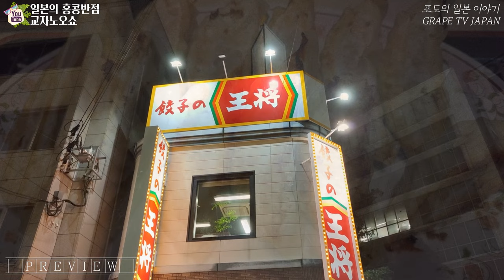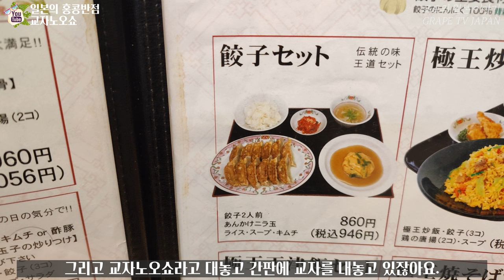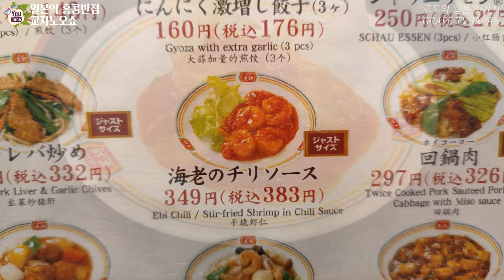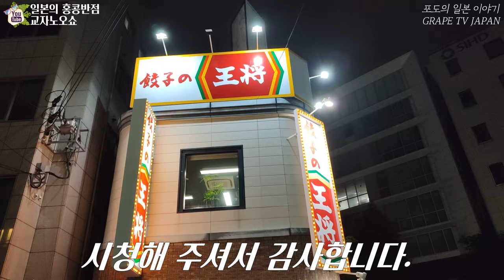🥟일본의 가성비 좋은 교자 전문점 교자노오쇼를 소개해 드려요 / 일본 맛집 소개 / 일본 현지 거주 한국인 일상 / 화질 1440p 권장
✈ 오늘은 일본의 가성비 좋은 교자 전문점 교자노오쇼(餃子の王将)라는
곳을 소개해 드리려고 합니다.

📺이곳의 가장 큰 특징은 많은 음식을 소량의 단위로 이것저것 아주
저렴한 가격으로 주문해서 먹어볼 수 있다는 점인데요.
이러한 장점으로 인해서 현지 일본인 뿐만 아니라, 외국인 관광객으로부터도
많은 사람을 받고 있는 곳입니다. 그래서 여러분들과 공유하고 싶어서
영상 촬영하여 공유 드립니다.

♥교자노오쇼 하카타점 정보 :
① 위치 : 2 Chome-15-2 Hakata Ekimae, Hakata Ward, Fukuoka, 812-0011